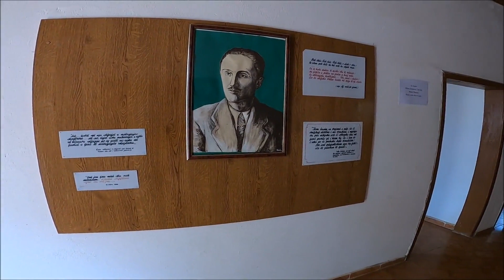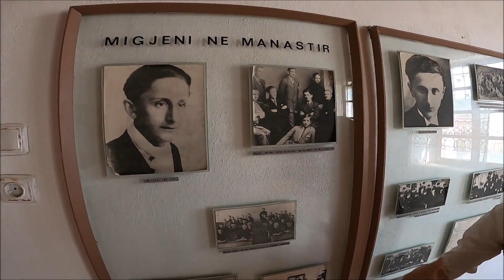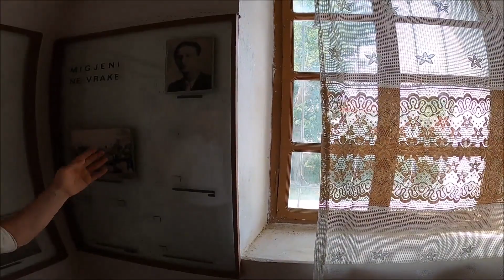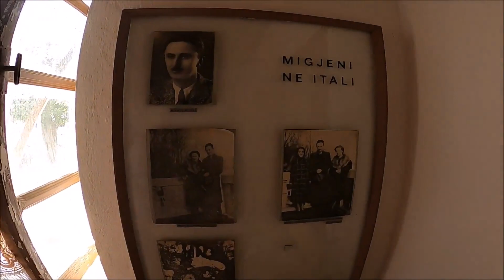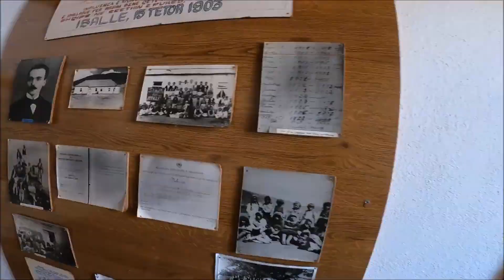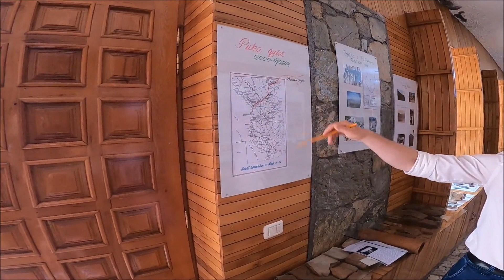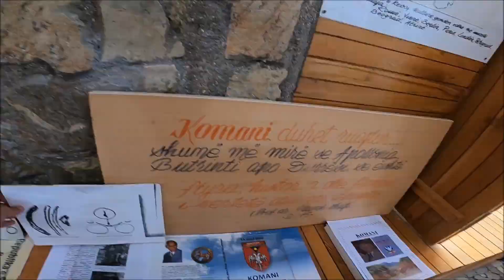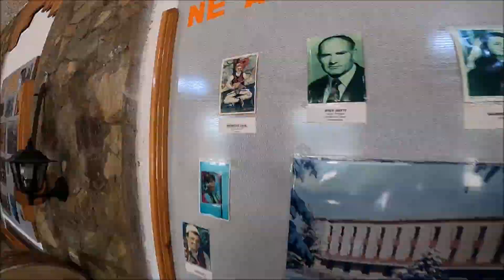Çfarë të bësh në Pukë? (Vlog)